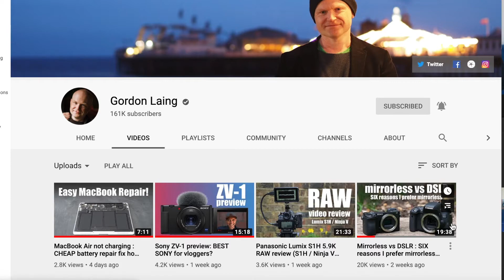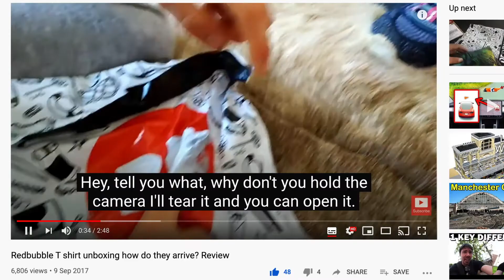I QUIT YOUTUBE! Gordon Laing: GREAT BRITISH YOUTUBERS with Neil Mossey PODCAST 005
"I QUIT YOUTUBE!" - it's something we've all heard, but is it true?
And how do you keep going?
I'm a Development Producer helping as many people as possible get ideas out of their heads to make more people happy. I created GREAT BRITISH YOUTUBERS to help you get started and keep your YouTube channel going.

0:00 Why I quit YouTube! Coming up in the Great British YouTubers podcast...
0:37 Is there anything Gordon Laing wouldn't do on his YouTube channel? Unboxings.
1:08 Why Gordon Laing of Cameralabs gave up his YouTube channel for 3 years.
3:00 What is the hardest part of running a YouTube channel?
4:00 Why Gordon Laing from Cameralabs quit YouTube.
6:50 How to create YouTube thumbnails!

"IN CAMERA" BOOK BY GORDON LAING

You can buy DJI OSMO POCKET CAMERA from Amazon right here
(I'm paid commission at no cost to you, so thanks if you use these links!)
POLAR PRO TRIPOD GRIP SYSTEM FOR OSMO POCKET
OSMO POCKET TEMPERED GLASS LENS AND SCREEN PROTECTORS
MY FAVOURITE TRIPOD HAND GRIP
Boya BY-M1 CLIP-ON LAVALIER MICROPHONE